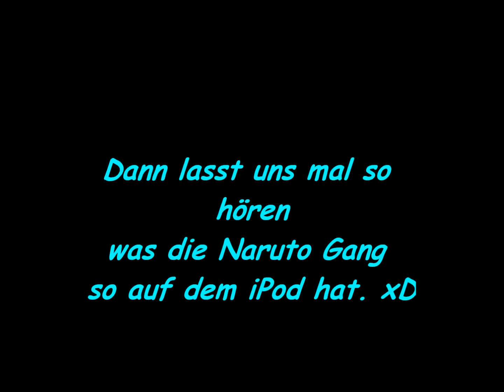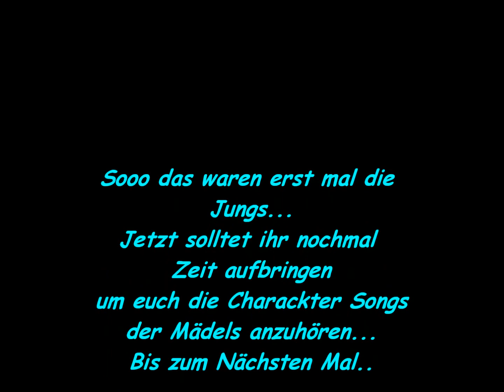Naruto (Boys) iPod - (und Charackter) Songs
Hier sind die iPod- und Charackter Songs von den Jungs aus Naruto. Bitte bewerten & Kommis da lassen.
Ich hoffe es gefällt euch & tut mir Leid das es so viel  Zeit in Anpruch nimmt
sich das alles anzuhören.
Es ist mein 1. Video. Bitte & kommis da lassen.

Naruto ~ Just so you know - Jesse McCartney
Sasuke ~ Ice Ice Babe - Vanilla Ice
Itachi ~ Eye of the Tiger - Jensen Ackles
Kiba ~ Who let the Dogs out (Techno Remix) - Baha Men